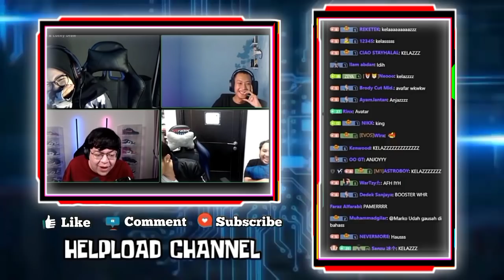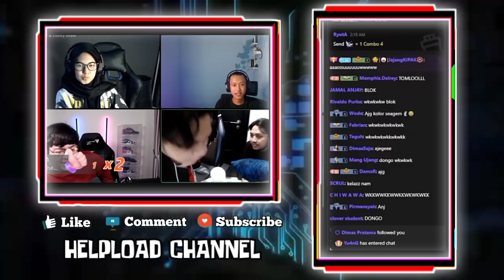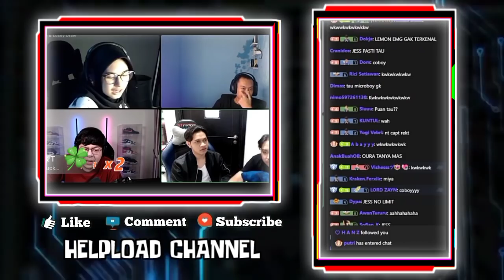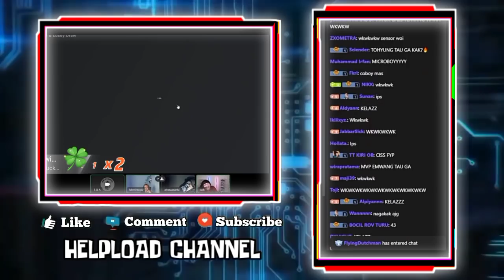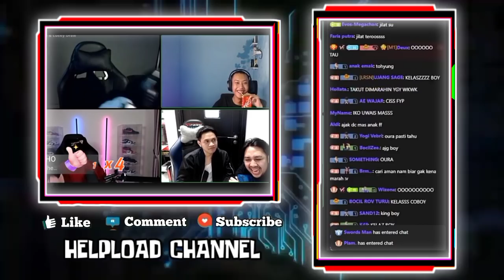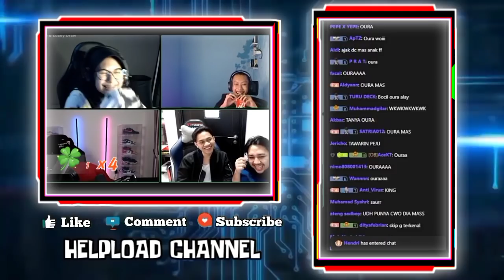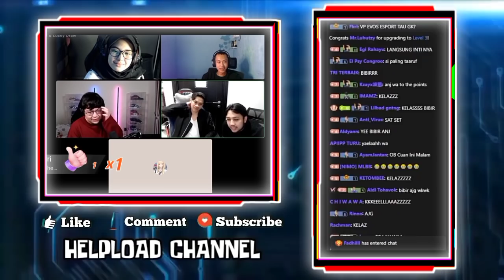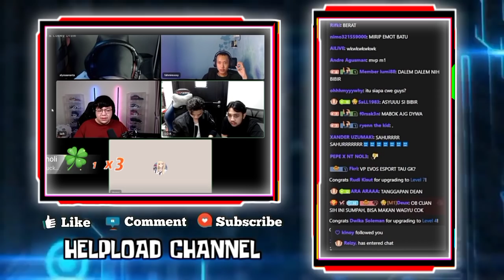Mas Deankt Ngakak Wann Kenalin Diri Sama Cewek Sampai Kolor Sea Games Dikasih Tau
SELEBGRAM INI KENAL EVOS WANN CUMA NAMANYA DOANK!!!
NGAKAK!!! WANN AUTO KENALIN DIRI  DENGAN SOMBONGNYA SAMPAI COLOR SEA GAMES DIKASIH TAU

•Thanks